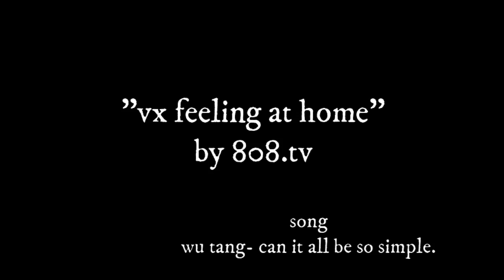feeling like a kid again. Vx2000